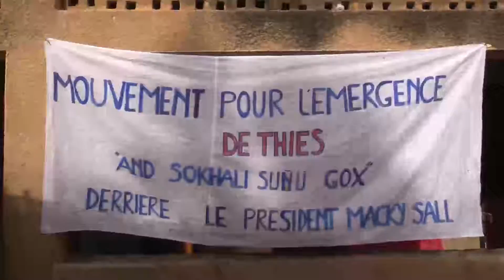Mbambara le 11 Janvier 2017